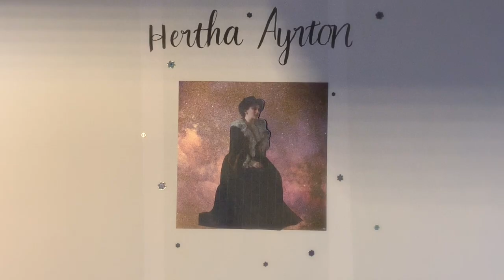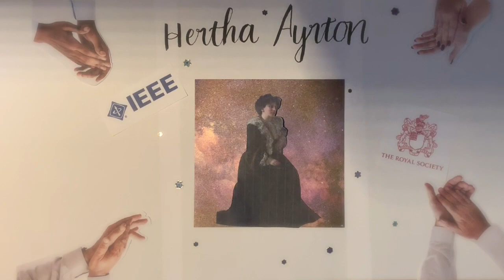Hertha Ayrton: Unsung Heroes of Science 2019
By Menaka & Shalini from Hertfordshire